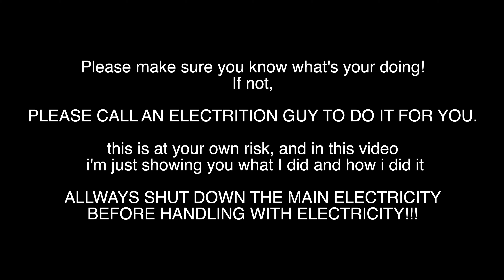How to install Smart Switch - without neutral wire - EASIEST way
Welcome to My point of view channel
This video shows how to install tuya smart switch, and smart life smart switch for your smart home. there's a quick unboxing of the smart switch, but I just wanted to show you an easy, quick video, on how to replace your old switch and how to wire your new smart switch. this tuya smart switch works with the smart life app, and you can also control it with your google home, Amazon Alexa, or you can create Siri shortcut. the smart life app itself can be download to your iPhone, or to an android smartphone